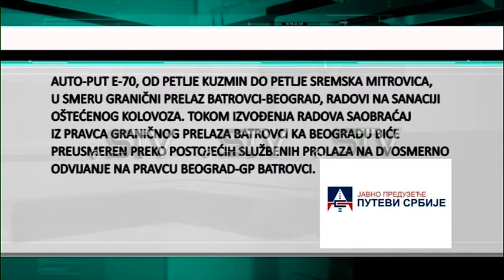Radovi na sanaciji oštećenog kolovoza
U toku su radovi na auto-putu E-70 od petlje Kuzmin do petlje Sremska Mitrovica, u smeru od graničnog prelaza Batrovci ka Beogradu.